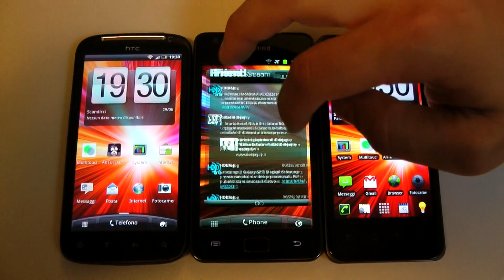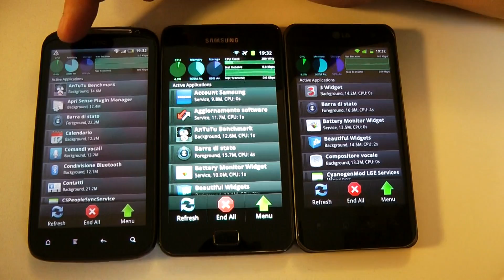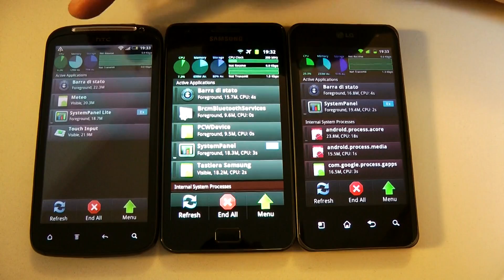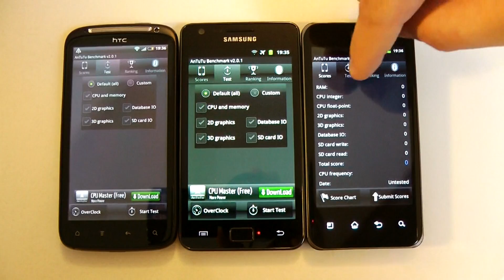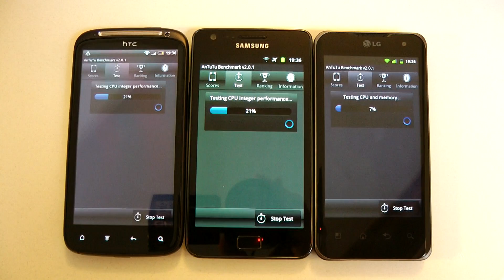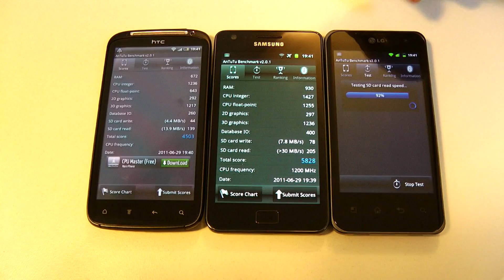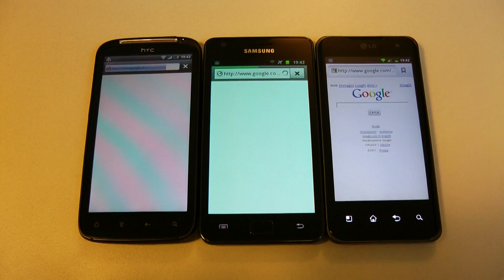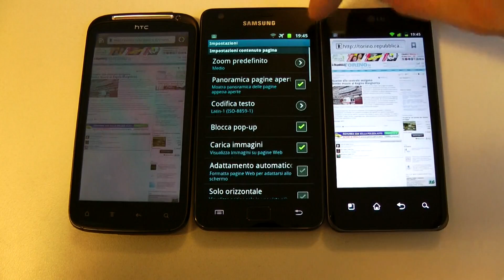HTC Sensation vs Galaxy S2 Vs LG Optimus Dual: Confronto Dual Core Android